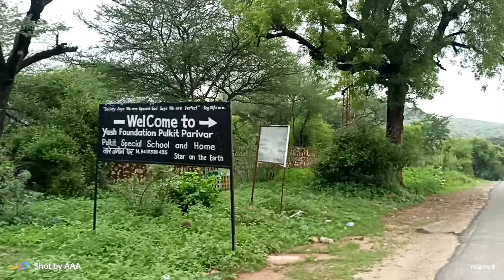रणथंभौर का प्यारा नजारा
दोस्तो हमारा रणथंभौर का नजारा काफी हरा भरा हो गया है तो एंजॉय कीजिए हमारी वीडियो देख के🙏🙏🙏🙏🙏🙏🙏🙏🙏🙏🙏🙏🙏🙏🙏🙏🙏🙏🙏🙏🙏